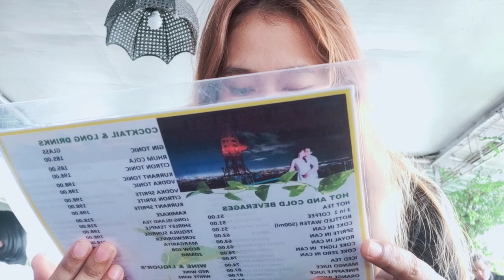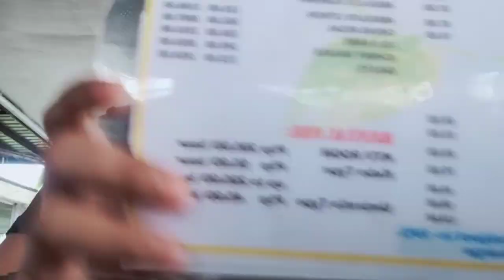QUICK GETAWAY TO CLOUD 9 ANTIPOLO 360 VIEW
FACEMASK OFF DURING PICTURE TAKING AND FEW VIDEO, WE ARE ALL THANKFUL THAT WE ALL NEGATIVE TO COVID-19

NO HATE, SPREAD LOVE and GOOD VIBES